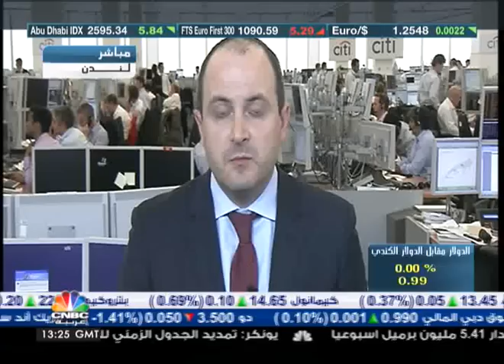محضر اجتماع الفيدرالي كان مفاجأة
قال مدير استراتيجيات العملات في citi group فالنتين مارينوف أن محضر اجتماع الفيدرالي كان مفاجأة الى حد ما، حي أشار الى أن الفيدرالي قد يكون راغباً في تمديد فترة شراء الاصول اكثر مما كان يتوقع المستثمرون.

ويعتقد ان المستثمرين قد يكونوا بالغوا في المحضر لان البيانات والمحضر الماضي اشار الى البيانات الاقتصادية في الولايات المتحدة تتحسن.

واشار الى ان اليورو قد يرتفع على خلفية بعض البيانات الايجابية وبعض البيانات الاقتصادية او المحضر الايجابي للفيدرالي.